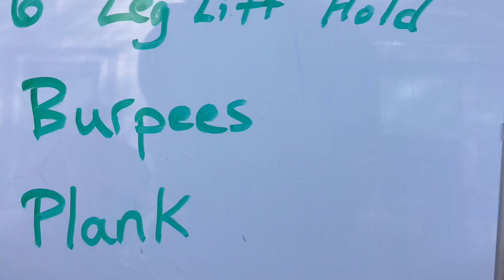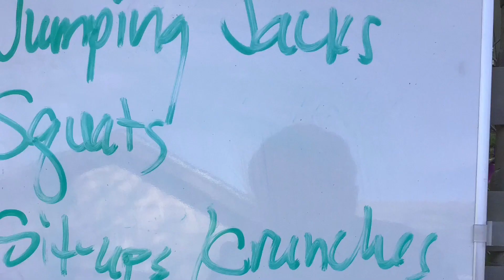Raising Fain: Tabata Tuesday Family Workout